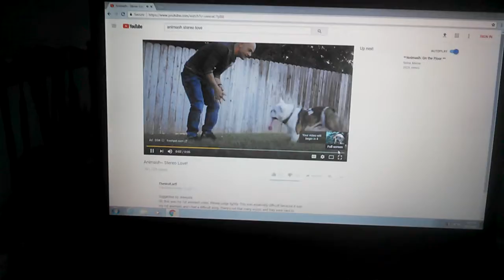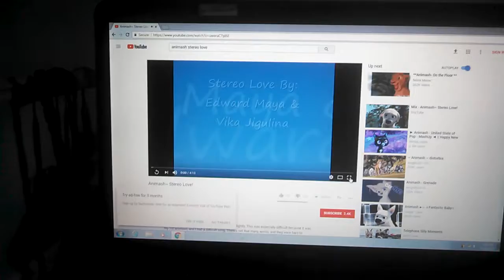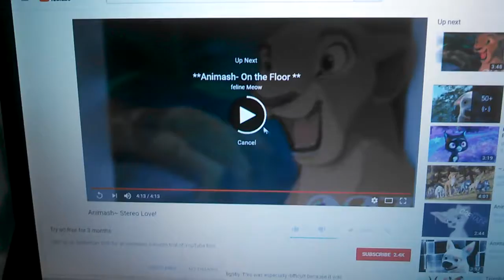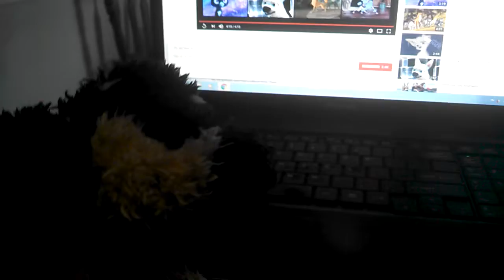Hutch the Husky reacts to Animash